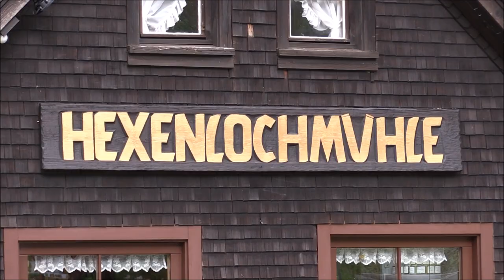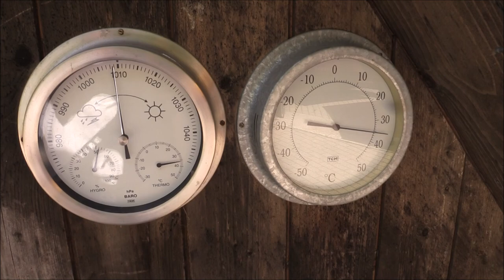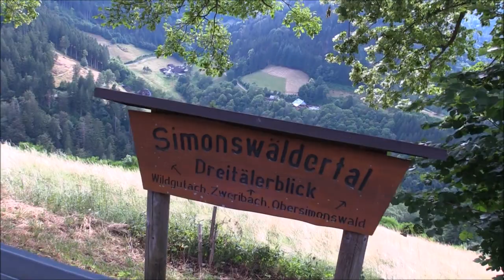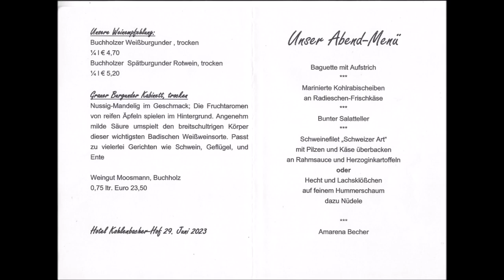Urlaubsvlog #5 - 15 Jahre Urlaub im Schwarzwald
Vom 26. Juni bis zum 03. Juli 2023 befanden wir uns zum 15. Mal in unserem Lieblings-Landhotel in Kollnau im Kohlenbachtal. Gelegen im südlichen Schwarzwald, knapp 20 km von Freiburg entfernt erfahrt ihr in den folgenden Vlogs (ab dem 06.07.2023 erscheint täglich ein neuer Teil) was wir in der Woche schönes erlebt haben.

Gemafreie Musik Ronny Matthes